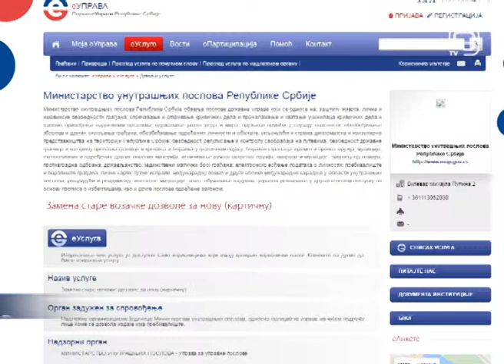TV KANAL 9, NOVI SAD: PU NS: ŠALTERI RADE I NEDELJOM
Zbog povećanog interesovanja za zamenu starih vozačkih dozvola, do 10. juna će šalteri u sedištu Policijske uprave u Novom Sadu biti otvoreni i nedeljom.